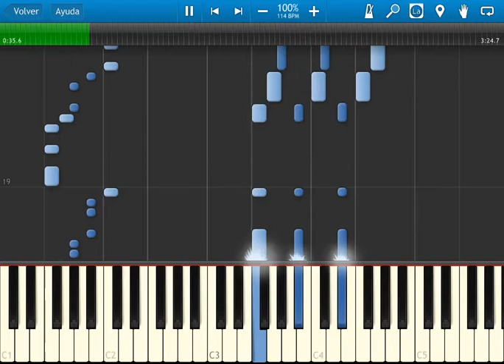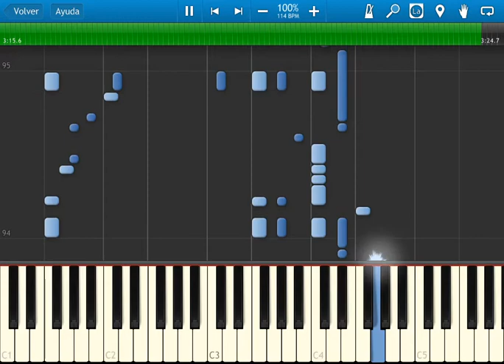Fire Emblem 16: fire emblem Three Houses - As Swift as Wind - Synthesia